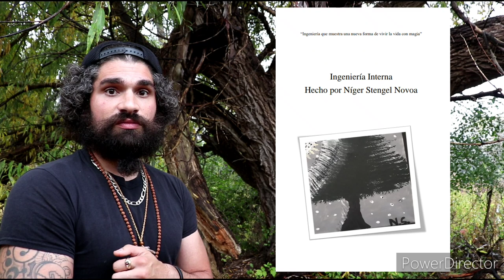LA ULTIMA REVELACIÓN ESTÁ AQUI Y TE LO DEJO PARA QUE TOMES UNA DECISION 👀